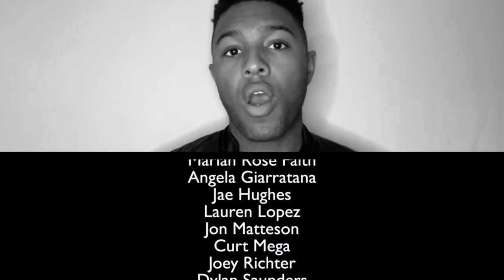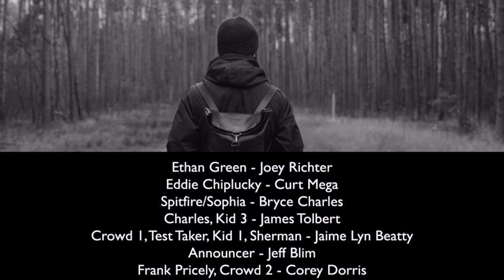Next Time - Nightmare Time Season 2 - Ep 4 Yellow Jacket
i feel like this is a psa

And buy the whole recorded album here!

Performed by - Jaime Lyn Beatty, Jeff Blim, Bryce Charles, Corey Dorris, Mariah Rose Faith, Angela Giarratana, Jae Hughes, Lauren Lopez, Jon Matteson, Curt Mega, Joey Richter, Dylan Saunders, James Tolbert, Kim Whalen
Written by - Jeff Blim